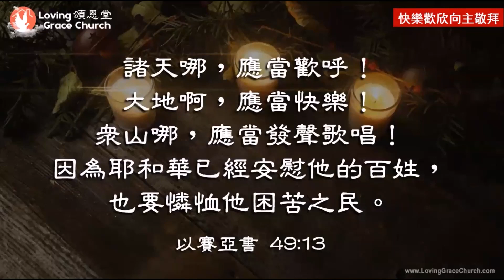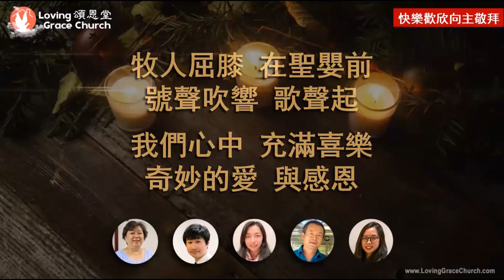快樂歡欣向主敬拜, Joyful, Joyful, We Adore Thee (211212) 頌恩堂雲端教會敬拜團隊 CCLI 5355539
快樂歡欣向主敬拜, Joyful, Joyful, We Adore Thee
詞：Henry Van Dyke
曲：Ludwig Van Beethoven
CCLI#: 5355539
主唱/鍵盤伴奏/混音：頌恩堂雲端教會敬拜團隊。
Vocal/Instrument/Mixing: Loving Grace Church Praise Team.
如有感動，請通過禱告和網上奉獻來支持我們教會的事工，網站：